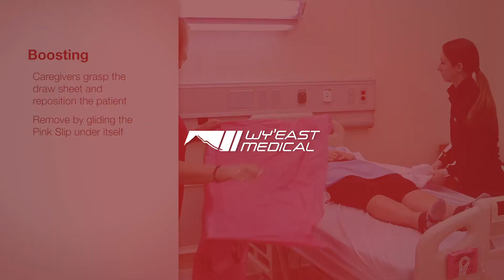BOOSTING/REPOSITIONING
Learn how to apply the PINK SLIP under a patient and boost without using a log-roll.

00:00 Applying the PINK SLIP
00:32 Boost/reposition the patient
00:43 Remove the PINK SLIP